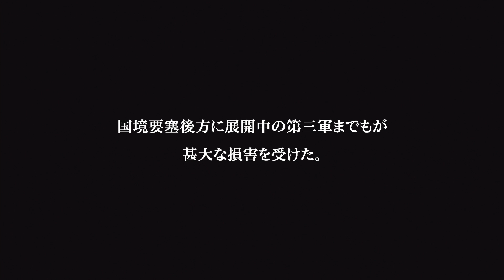FF零式HD[普通]ビッグブリッジ突入作戦-3+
FF零式HD・難易度：普通・第六章
PSP版未プレイです。
Sランクを目指して。最初のボス戦がおまけです。
03:00 からクラサメさん詰め合わせ。最後の数秒は無音です。

使用キャラ：キング